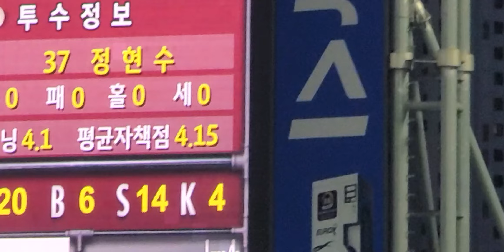20240818 오늘의일등공신 롯데자이언츠 정현수선수 💙 모두가 박수로 맞이합니다👍👍